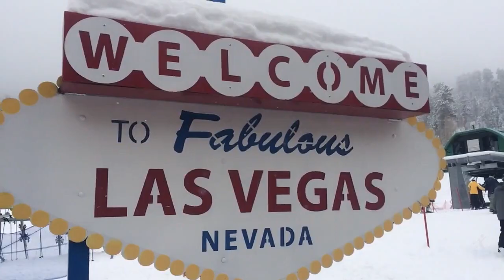Las Vegas Ski & Snowboard Lee Canyon